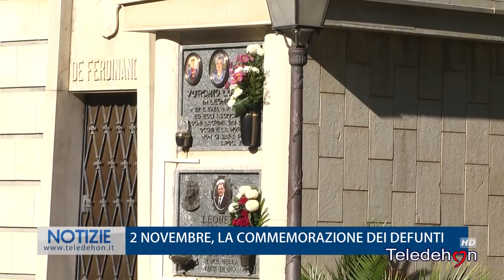2 NOVEMBRE, LA COMMEMORAZIONE DEI DEFUNTI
2 NOVEMBRE, LA COMMEMORAZIONE DEI DEFUNTI